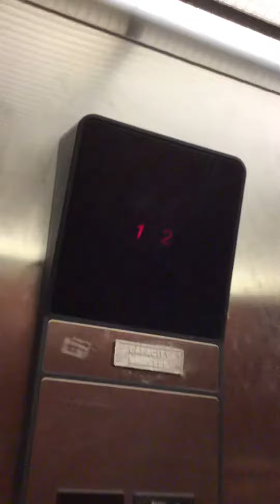Old Otis Hydraulic Elevator at Days Inn Florence, SC